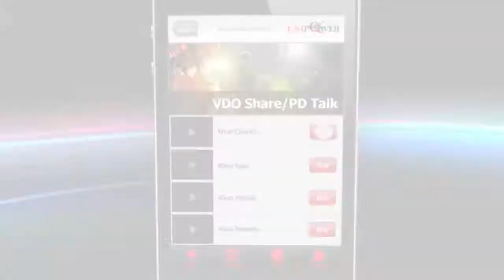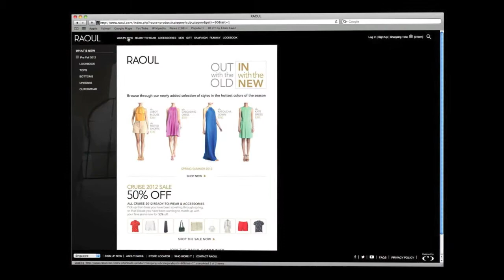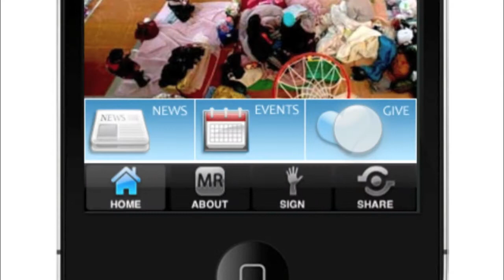Apostrophe Digital Feature (Updated)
Our Feature, Updated slightly.